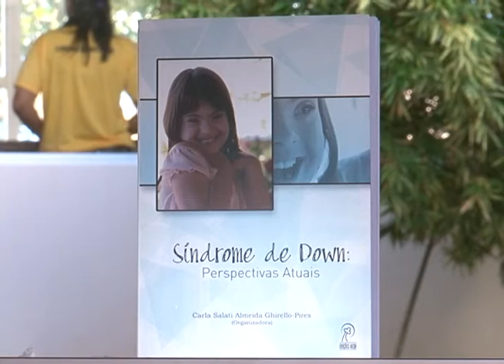Matéria sobre o 1º Encontro do Sudoeste da Bahia sobre Síndrome de Down.//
Reportagem: Geraldo Antônio
Carla Salati Almeida, organização
Maria Angélica Fernandes, dentista
Joel Trancoso Nolasco, dentista
Ana Rosa, 7 anos.